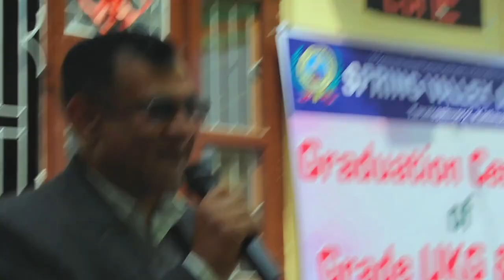spring valley academy principal speech